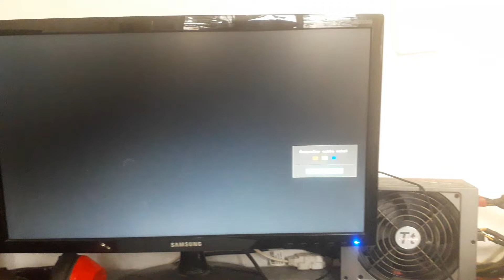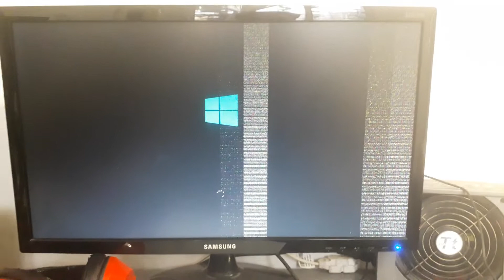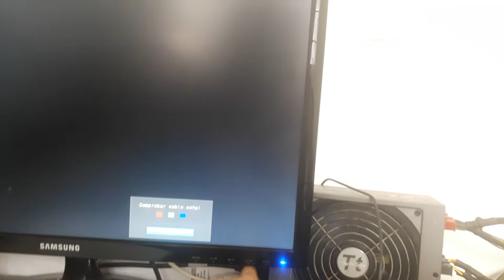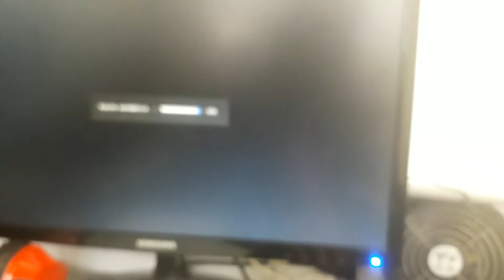R9 NANO mal estado de reenvio BMWMOTORSPORT